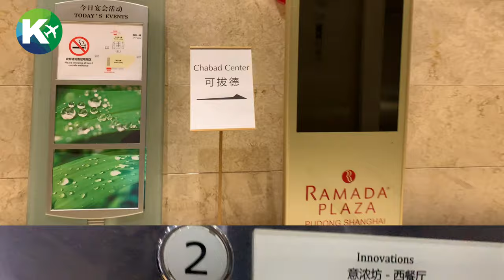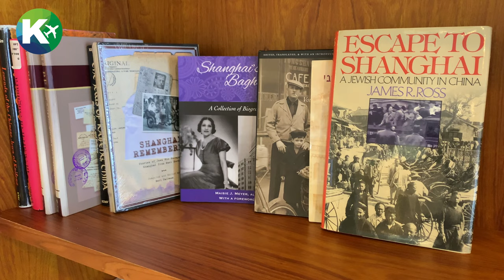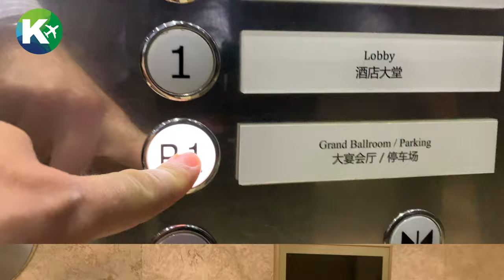Chabad Shanghai Pudong | Tour & Interview | Shabbat Meals | New Library | Kosher Without Borders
Chabad Pudong is located just 35 minutes away from the Pudong International airport and is a great place to spend Shabbat.

It is located in the Ramada hotel.

Important: While they do provide wonderful Shabbat meals, the two Kosher restaurants in Shanghai are located in the other two Chabad Houses, Intown and Hongqiao.

A special thanks to Rabbi Abraham Greenberg and Charlie for sitting down to talk to us.

🗽The curated Kosher Travel Advisor
🏖Find every Kosher restaurant on earth
🛫Save time when planning a Kosher trip
💡 Share your travel notes with us💡